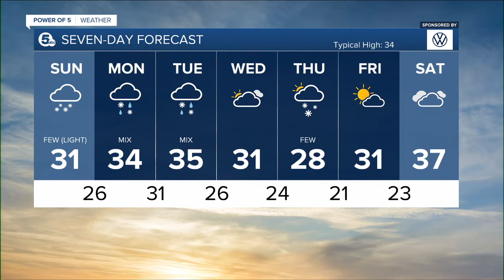News 5 Cleveland Latest Headlines | January 23, 10pm